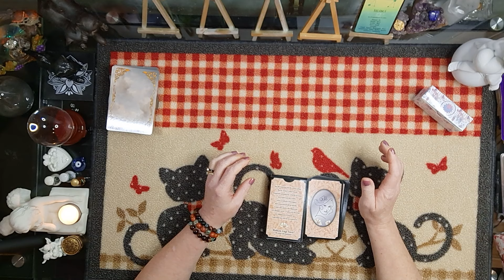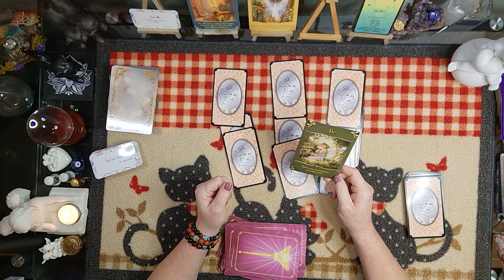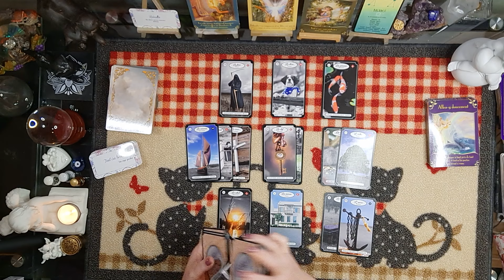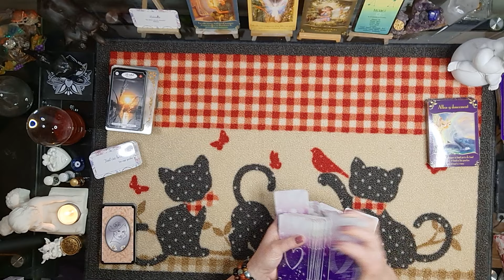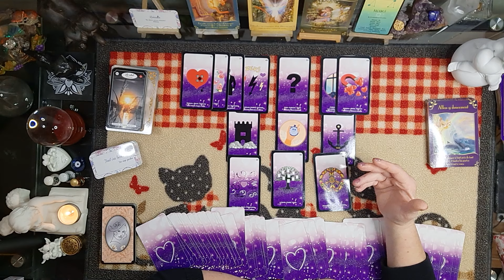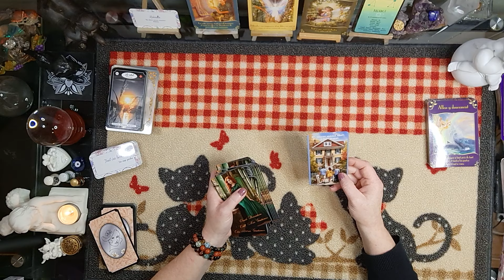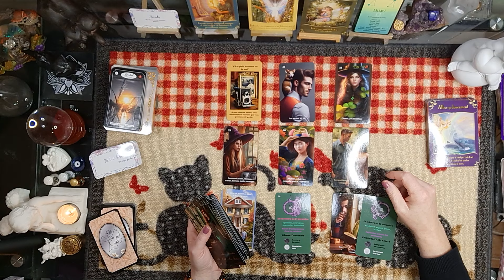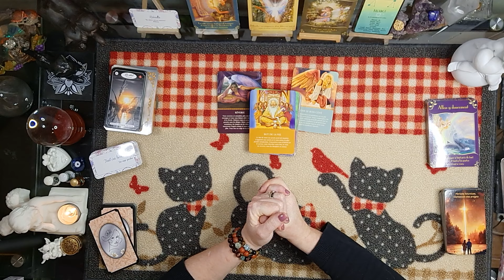Balance ♎ Du 22 au 28 janvier 2024- L'ennemi de votre relation est la jalousie, manque de confiance